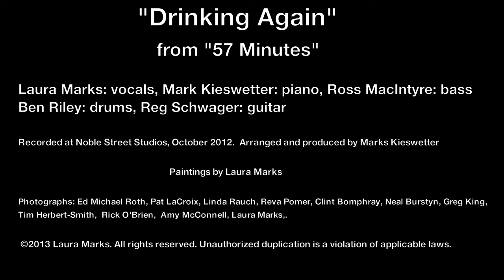Drinking Again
"Drinking Again" from "57 Minutes"

Vocals: Laura Marks
Piano:  Mark Kieswetter
Bass    Ross MacIntyre
Drums: Ben Riley
Guitar:  Reg Schwager

Composed by Johnny Mercer and Doris Tauber
Arranged by Mark Kieswetter

Oil paintings, drawings and watercolours by Laura Marks

1. w/c "Our Band At The Rex"
2. o/p "Deedee"
3. o/p "Marysia"
4. pen drawing "Dancers"
5. o/p "Josephine"
6. w/c "Broken Glass"
7. pen drawing "Elton's Jacket"
8. o/p "Carnations And Freesias"
9. w/c "Janneau Offices, Condom"
10. pen drawing "The Rosetti"
11. w/c "Janneau In The Garden"
12. w/c "London Pride"
13. w/c "Argentieres"
14. w/c "New Zealand Wine"
15. w/c "Self, Disappearing"
16. w/c "Spanish Brandy

Photographs:
Ed Michael Roth, Pat LaCroix, Linda Rauch, Reva Pomer, Clint Bomphray, Neal Burstyn, Tim Herbert-Smith, Rick O'Brien, Amy McConnell, Laura Marks.